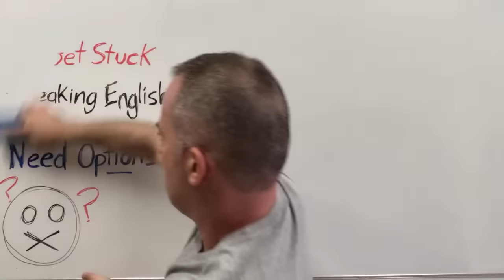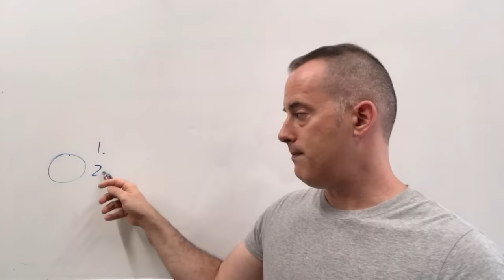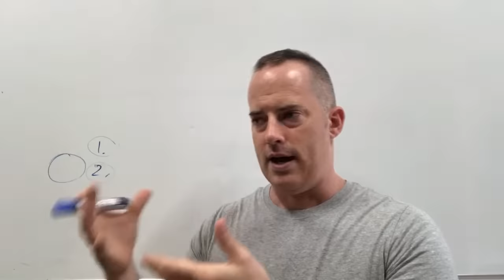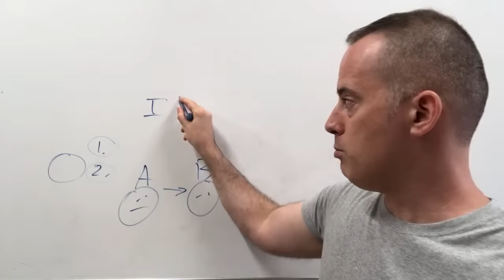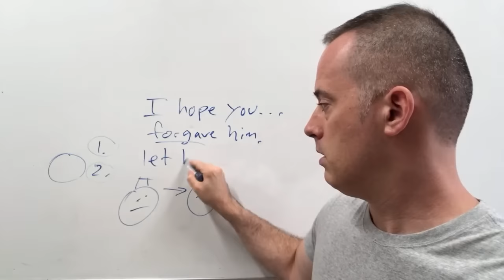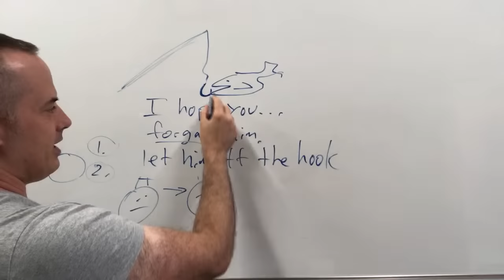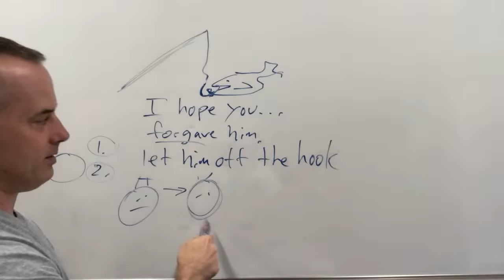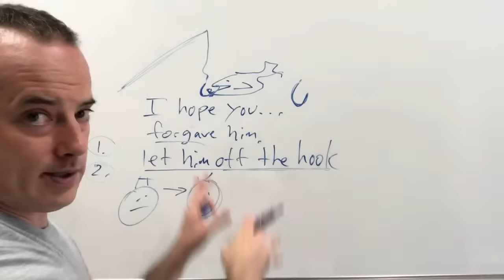You Get Stuck When Speaking English Because You Lack "Options"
In this video, I show you how to learn English as a first language, rather than as a second language, so you have more ways to express yourself. Natives have lots of "options," or different ways of responding to situations, which is why they don't get stuck hesitating and looking for the right word in conversations. So, the more options you have, the better you will speak. :)